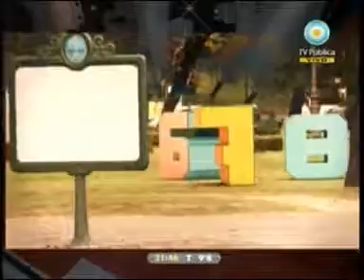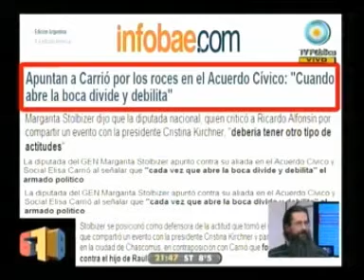4 - 678 25/07/10 Intolerancia: Carrios Vs. Alfonsin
CUARTO INFORME, INVITADOS EDUARDO RINESI Y AMADO BOUDOU